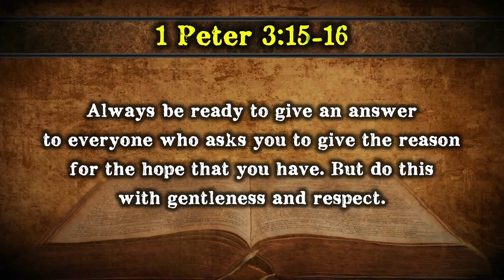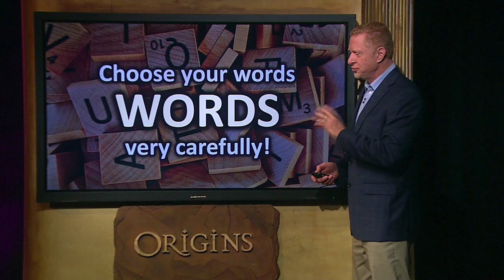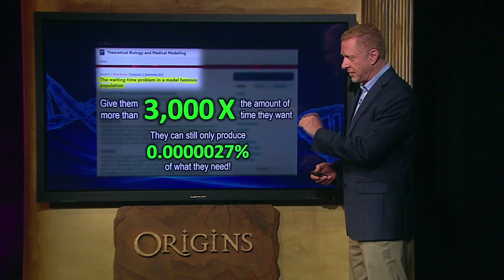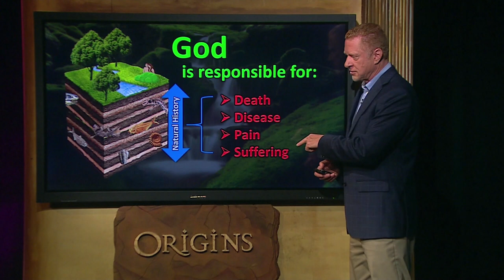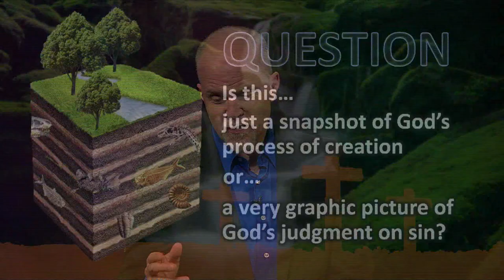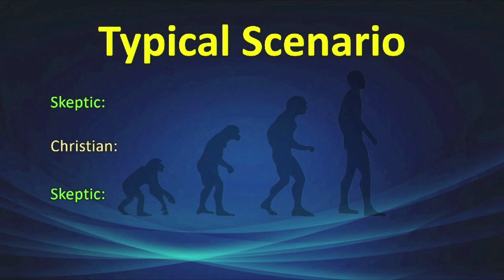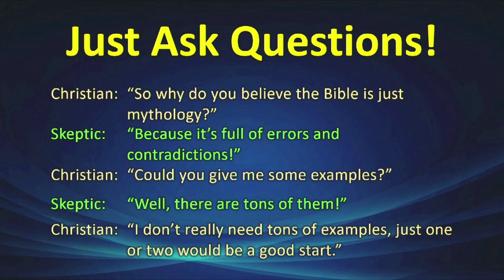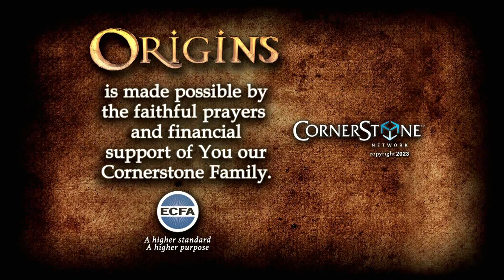Origins: Beyond the Facts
Join Origins host Ray Heiple as he welcomes, Jay Seegert for, “Beyond the Facts.”  …always be ready to give an answer to everyone who asks you to give the reason for the hope that you have.  But do this with gentleness and respect… (1 Peter 3:15-16)
How can we do a better job with apologetics?   Is it possible to stop being just a “facts machine”?  Let’s discover some concepts that will better position you to, “always be ready with an answer.”